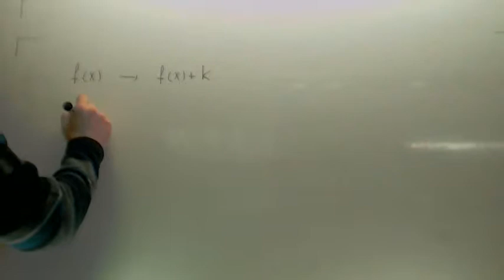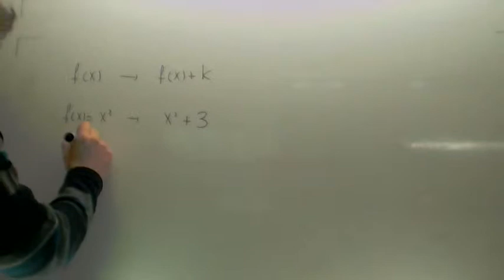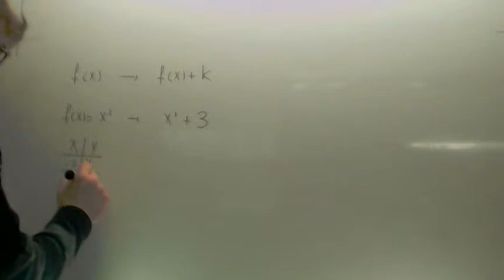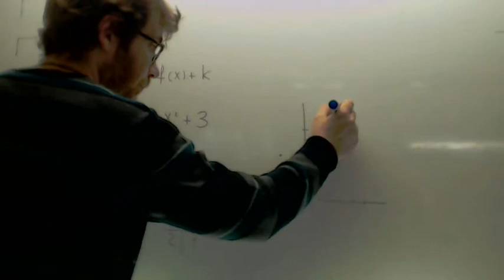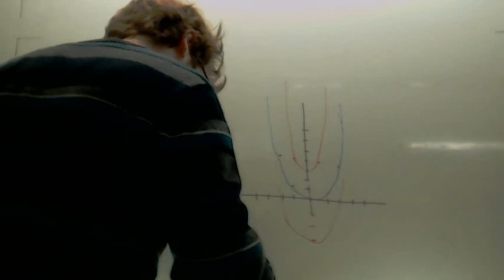Transformacion de funciones +k Matematicas 1º Bachillerato Academia Usero Estepona